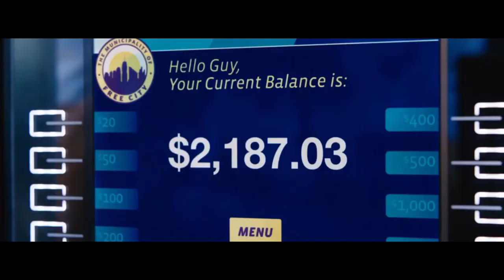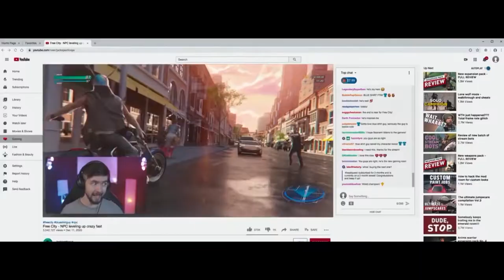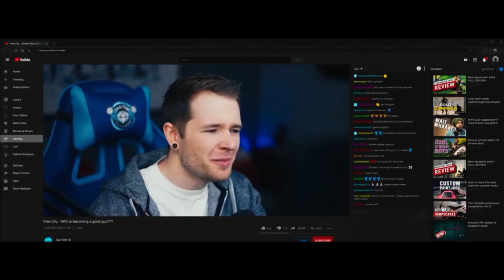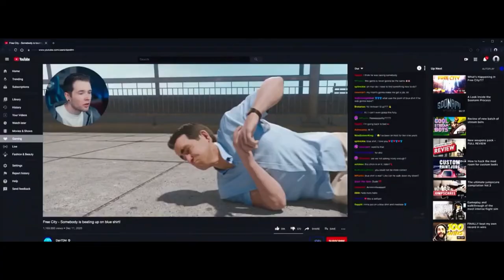Free Guy Final Battle Guy Vs Dude👉HINDI👈Guy Captain America Shield Scene Ryan Reynolds Best Scene HD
Summary:-
When a bank teller discovers he's actually a background player in an open-world video game, he decides to become the hero of his own story -- one that he can rewrite himself. In a world where there's no limits, he's determined to save the day his way before it's too late, and maybe find a little romance with the coder who conceived him.